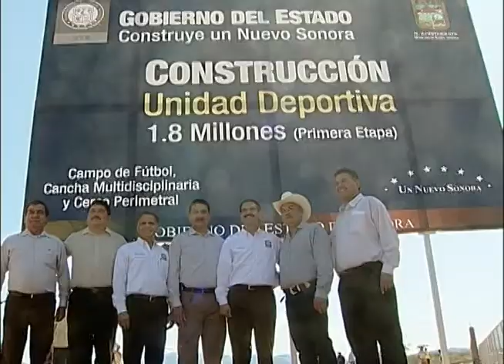Gobernador Guillermo Padrés en gira de trabajo por Rayón. 07-07-2011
Rayón, Sonora. En gira de trabajo en Rayón, el Gobernador del Estado Guillermo Padrés inauguró, supervisó y estrenó diferentes obras que se han realizado con una inversión de más de 100 millones de pesos que beneficiarán a más de 12 mil habitantes de la zona.

Fecha del evento: 07 de Julio de 2011